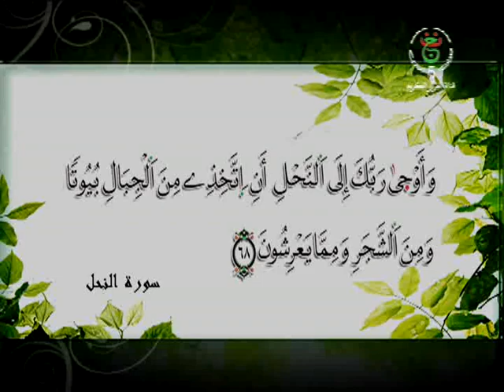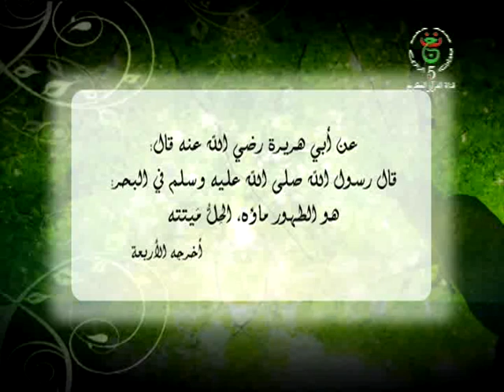المحيط المحاط ليوم 08-07-2018